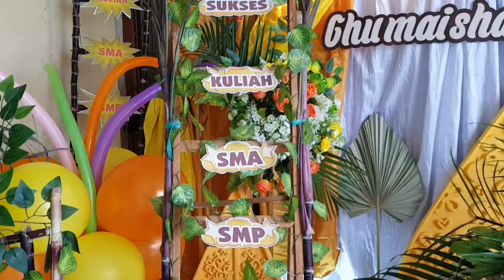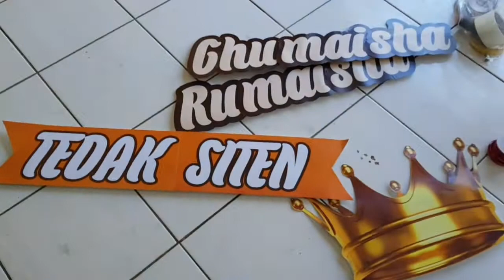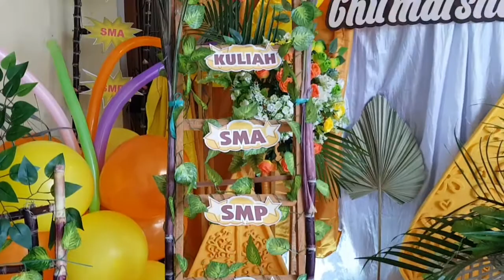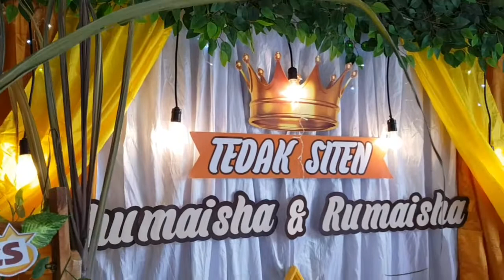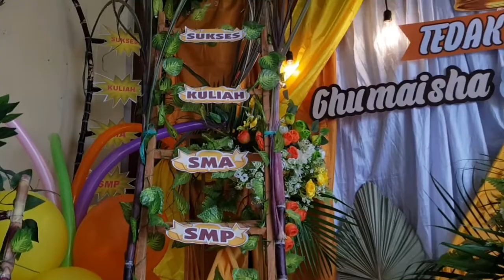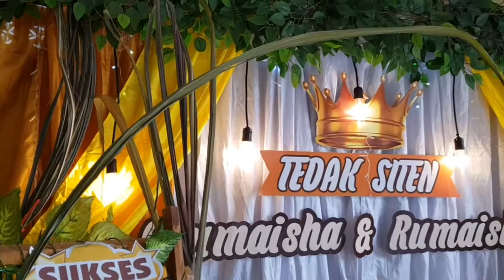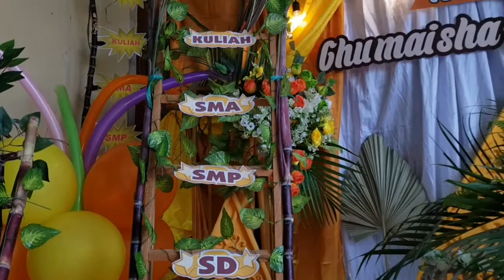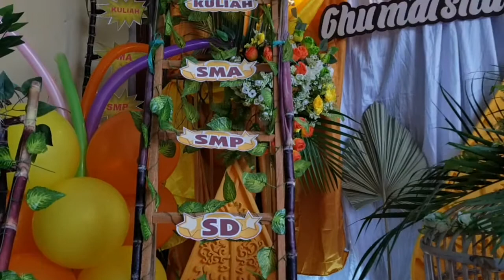DIY BACKDROP TEDAK SITEN JAWA GOLD MEWAH 🤩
Terima Kasih atas Partisipasi & Dukunganya
Dukung terus channel ini, semoga bermanfaat bagi kita semua dan bisa selalu menginspirasi dengan konten terbaru..